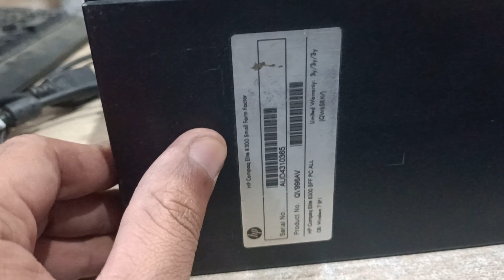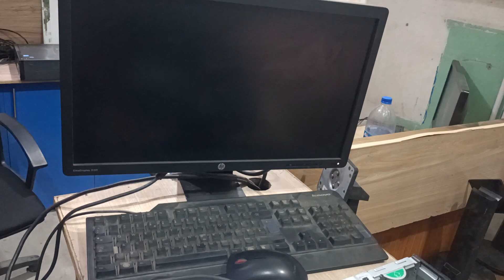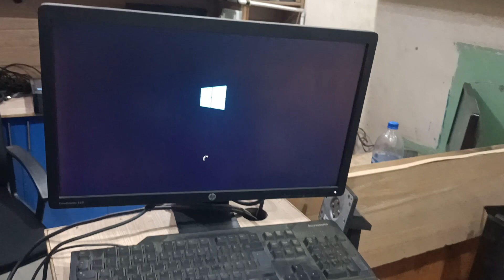Hp Desktop Startup Beeping 5 Times No Display - hp compaq elite 8300 power on startup beeping fixed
hp compaq elite 8300 power on beeping 5 times no display solution

hp 8300 startup beeping 5 times no display

hp pc startup beeping 5 times no display solution

hp pc red light blinking

hp compaq elite 8300 red light blinking

hp 8300 red light blinking 5 times

hp desktop  red light blinking codes

hp red light blinking codes

hp 8300 red light blinking 4 times

hp pc startup red light blinking

hp pc all red light blinking problem solved